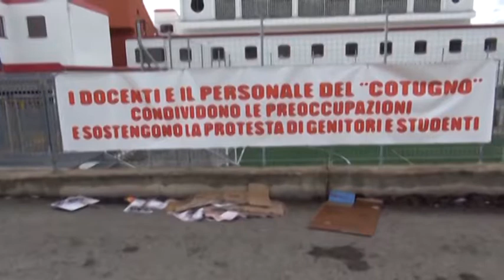Ricostruzione scuole, firmato accordo fra Anac e Provveditorato